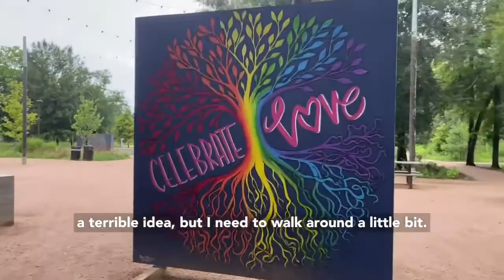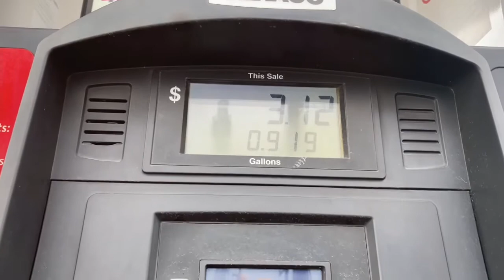a day in the life of a private practice lactation consultant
it’s 2021 and this is an updated version of my previous video! i’m doing private practice now and this is my day! each day can vary but for the most part, this is a good depiction.